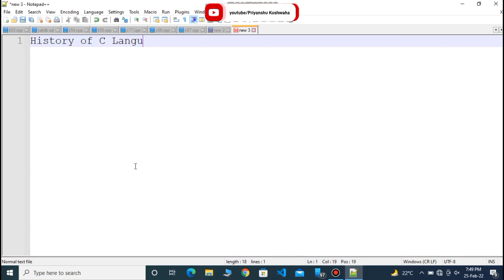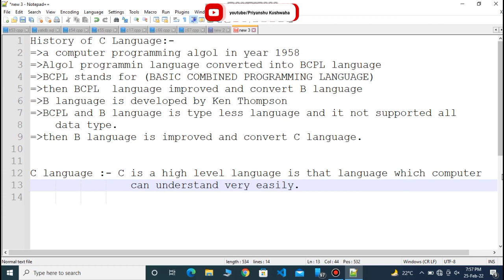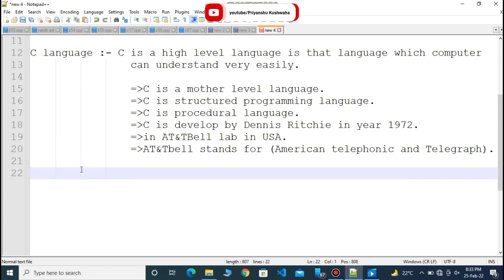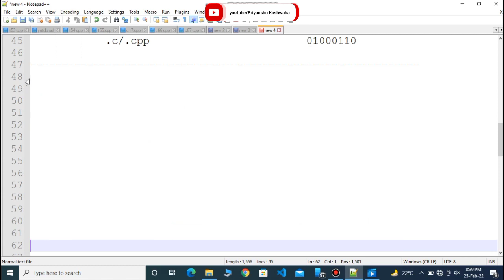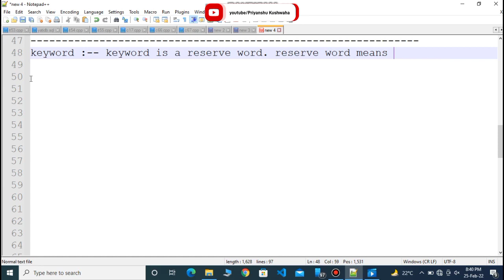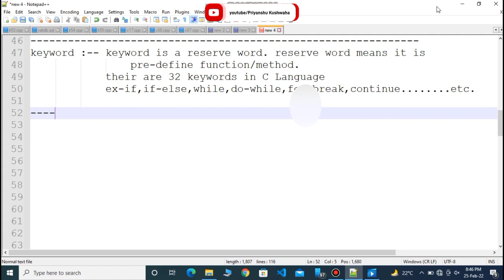C Language Tutorial for beginners | Lecture-1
C Language Tutorial for beginners | Lecture-1 in Hindi